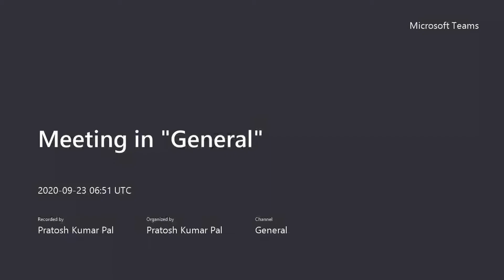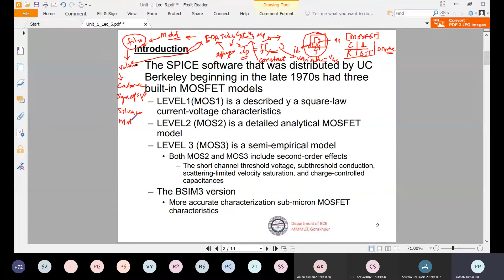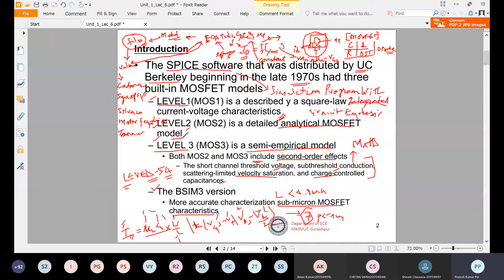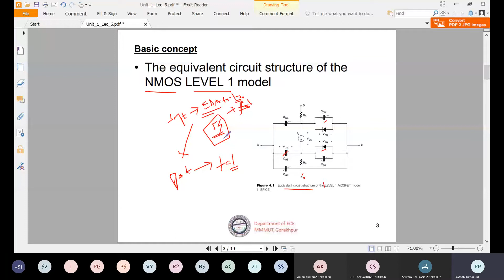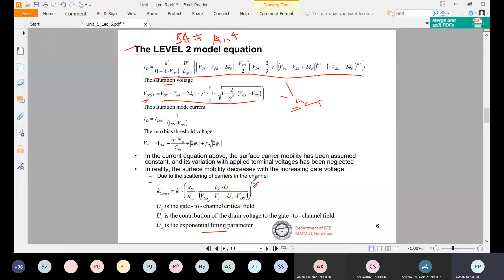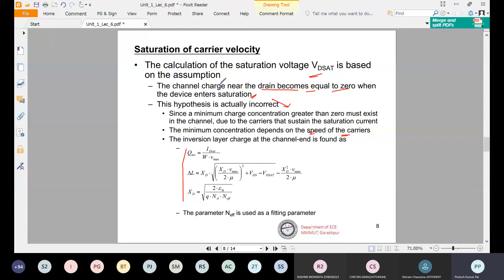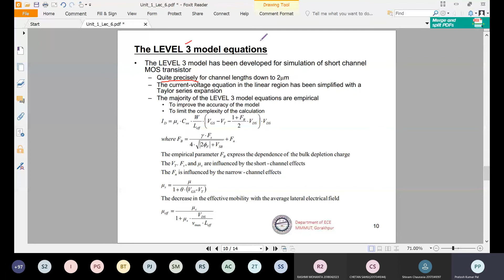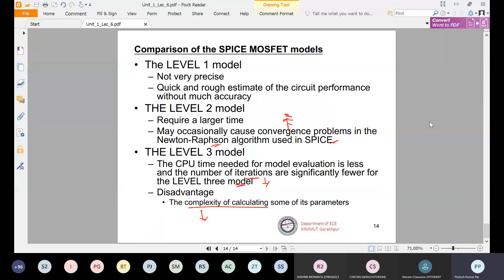VLSI Design Lecture-12: MOSFET SPICE Models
# Introduction-to-SPICE-Models
LEVEL-1
LEVEL-2
LEVEL-3

BSIM-MOSFET-Models